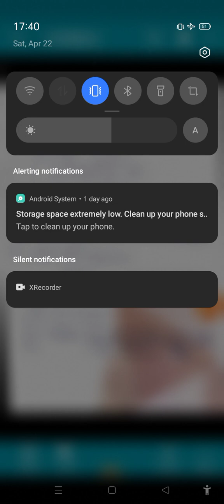PYQ UP special for UPPSC